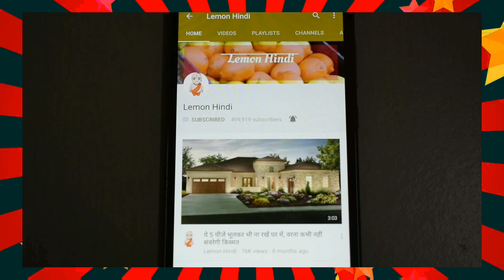बस नहाते समय जप करें इस मंत्र का और पूरी उम्र करेंगे ऐश,ना रहेगी धन की कमी,मिलेगी हर कार्य में सफलता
यह लिंक Nikon cameras का है, पर जरूरी नहीं कि आप camera ही लें,आप इस लिंक के through जा कर कुछ भी खरीद सकते हैं।